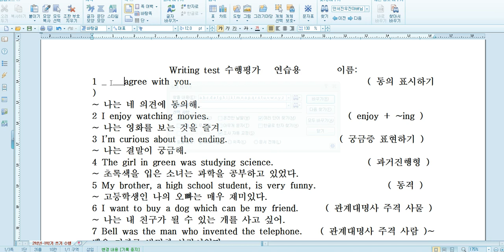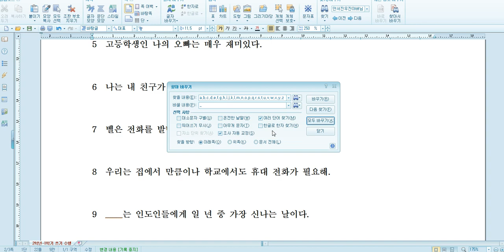한글 활용의 깨알팁: 철자를 밑줄로 한꺼번에 바꾸기